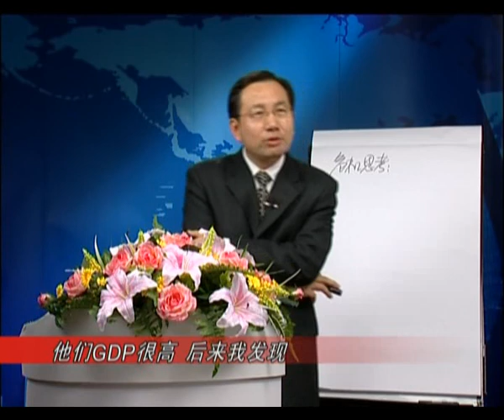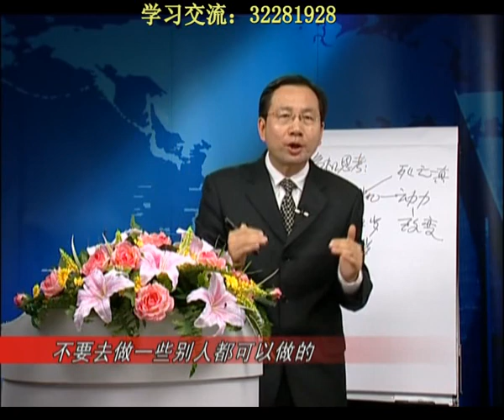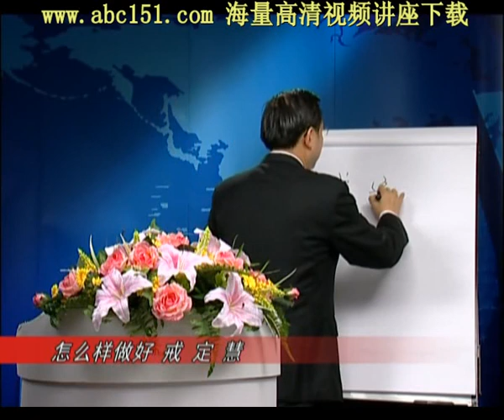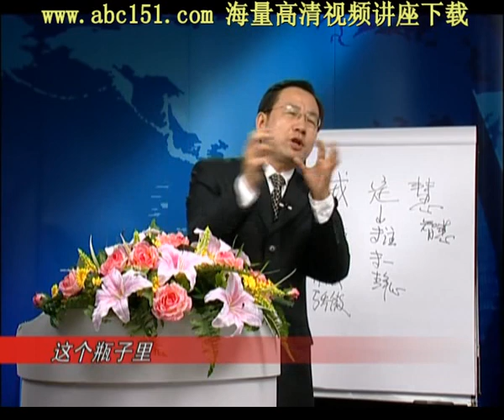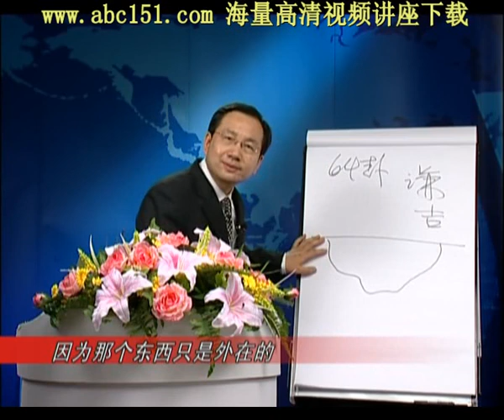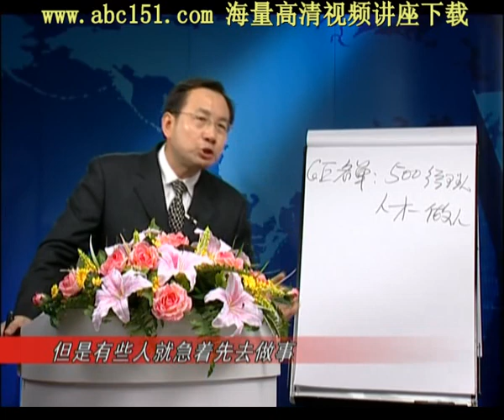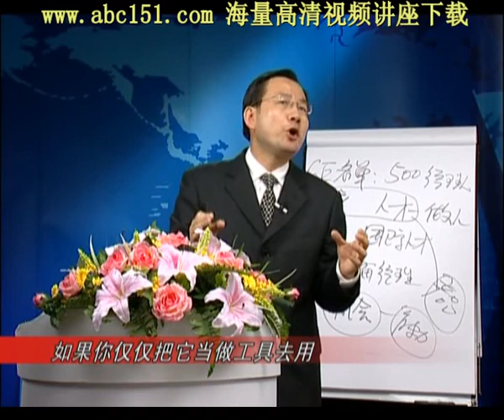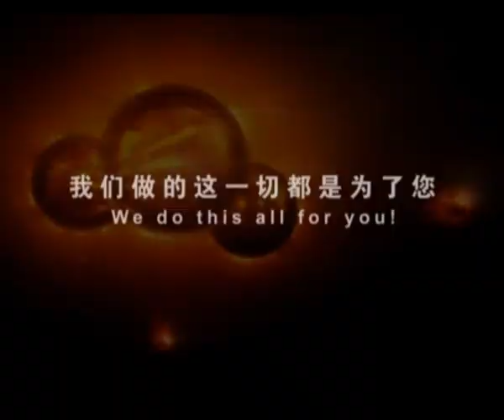胡大平 打开经营之门授权经营 6DVD 02